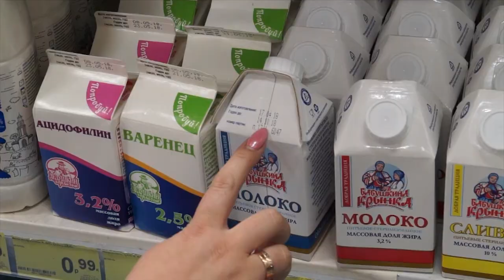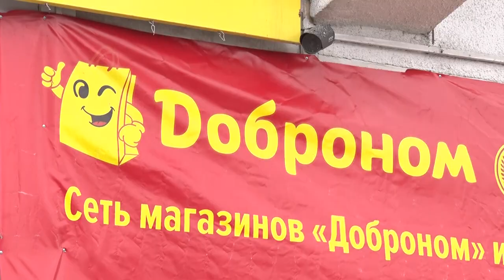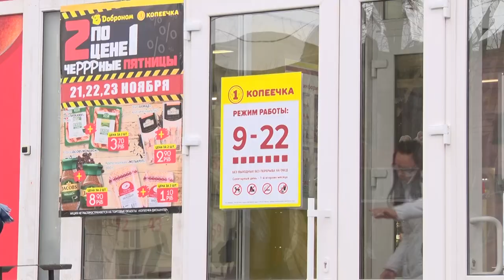Какие замечания зафиксированы в торговых объектах?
Отсутствие маркировок, неправильное хранение продуктов и маленький ассортимент отечественного товара. Подведем итоги 9-ти месяцев!